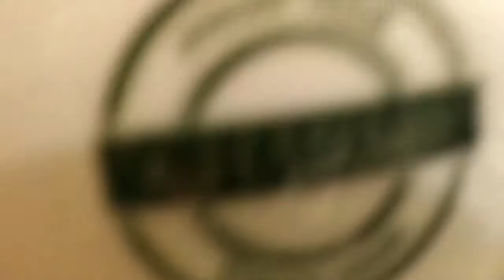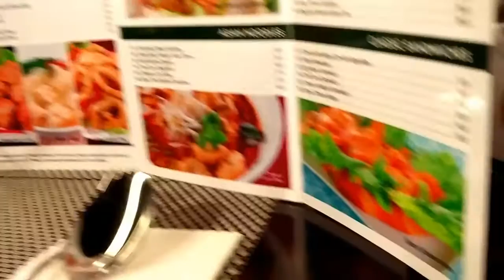Chilling with Mom and Dad at Charms Cafe 1 Utama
Seth got excited at Charms in 1 Utama, because it was a delightful little place with great drinks and a very charming interior decor.

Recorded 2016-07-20